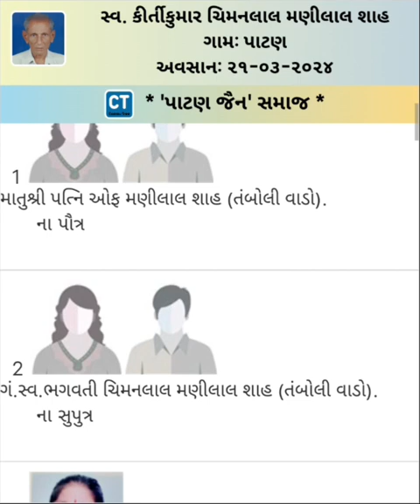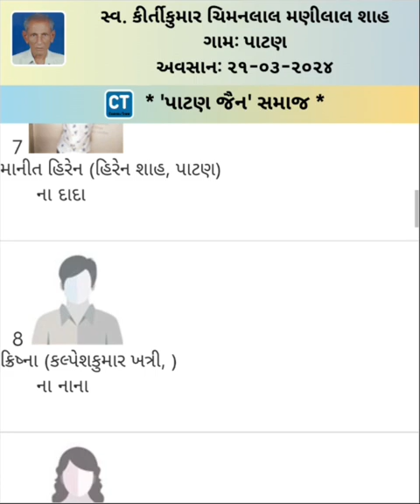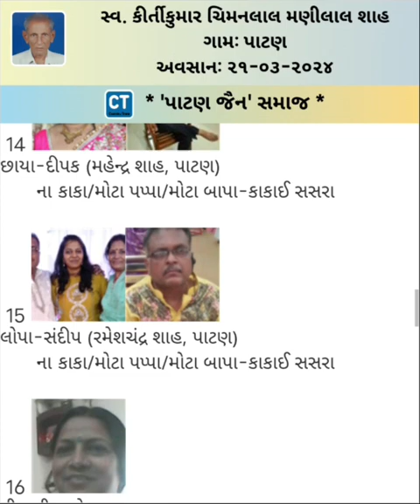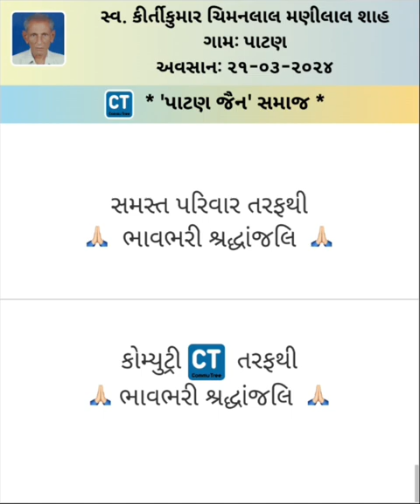Punyatithi: Kirtikumar Chimanlal Shah